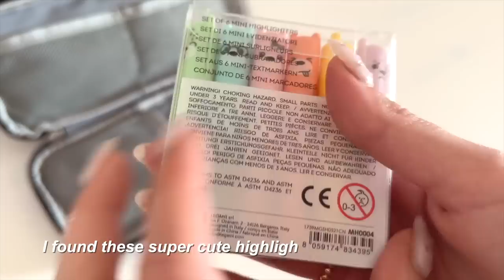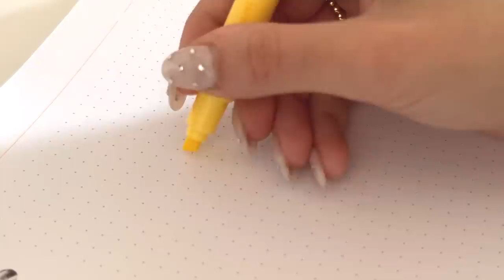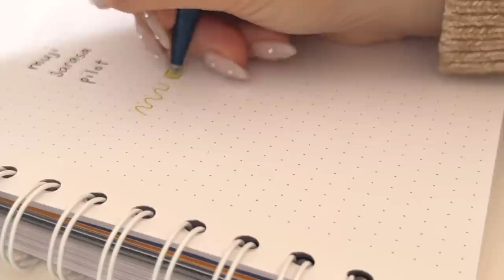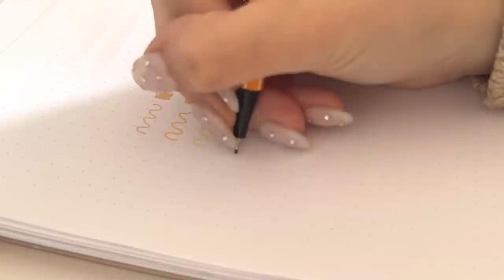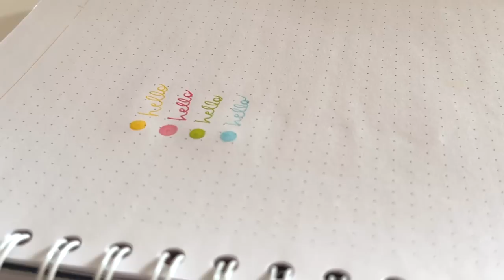What's in my pencil case | with swatches ☁️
Hi guys!
Today I'm giving you a tour of my pencil case ☁️
What's your favorite thing in your pencil case?

FAQ:
-what camera do you use: my iPhone xs max, canon g7x II, canon 70d + 50mm lens
-Where do you get your stationery: Amazon, Aliexpress, and Cultpens
-What do you study: I'm a data science student